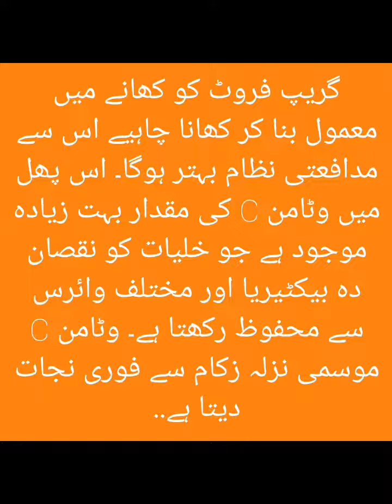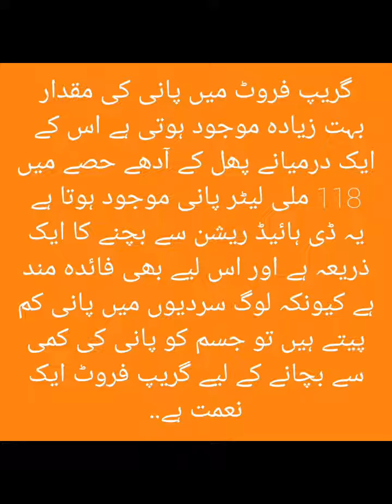Benefits of Grapefruit || Chakotra ke Fawaid in urdu ||چکوترا کے فوائد